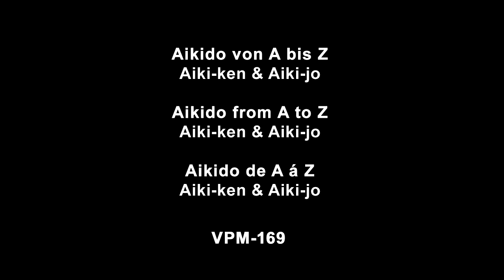Aikido von A bis Z Grundtechniken Vol.9 Aiki-Ken & Aiki-Jo DVD Trailer VPM-169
Die vorliegende neunte DVD der Lehrfilm-Serie, „Aikido Grundtechniken Vol. 9“, führt in das Aiki-ken und Aiki-jo ein, Techniken und Formen mit bokken und jo als traditionellen hölzernen Waffen der japanischen Kampfkunst. Präsentiert werden grundlegende Stellungen mit dem Schwert und dem Stab, die unterschiedlichen Angriffsstufen, ken-suburi und jo-suburi, Partnerübungen mit Schwert und Stab, mehrere Formen des kumi-tachi und kumi-jo sowie eine jo-kata und eine bokken-kata, die auf den Basistechniken aufbauen. Schließlich wird anhand von Partnerübungen und einer Kata in das ken-tai-jo eingeführt, den Einsatz von Stab gegen Schwert. Aiki-ken und Aiki-jo sind integraler Bestandteil einer umfassenden Aikido-Ausbildung, können aber auch selbständig mit anderen Budokünsten kombiniert werden.